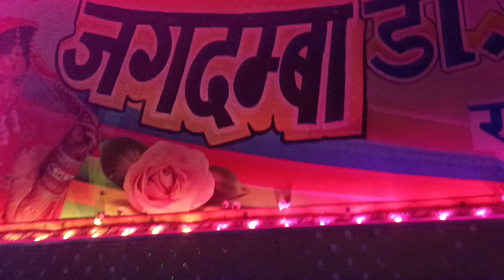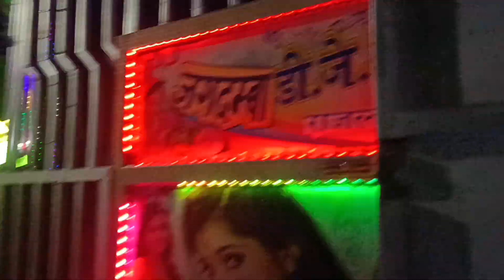rajaldesar ki ghindar 2023 churuJAGDMBA DJ SOUND RAJALDASAR rajaldesar holi song